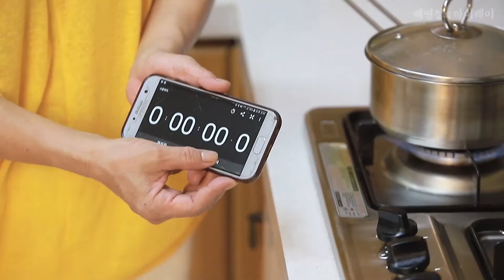[배연정의 마이웨이]'초란'으로 간편 촉촉 반숙 계란 맛있게 삶기!!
안녕하세요. 코메디계의 "마릴린먼로" 배연정입니다^^

바빠서 아침 못 드시는 분들 많으시죠?
그래서 준비한 오늘의 요리는
초란으로 만든 8분 반숙 계란!
맛있게 삶고 간편하게 까는 법 공유해요~!

겉은 부드럽고 속은 촉촉한 반숙 계란!
영양가도 높아 한 알로도 알차게 드실 수 있어요.
온 가족 간편하게 드셔보세요~